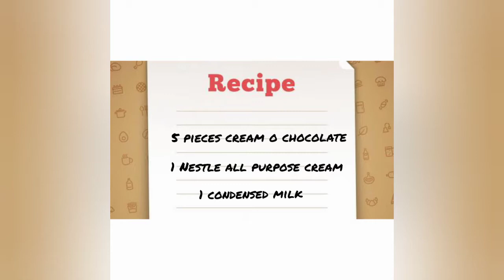CREAM O ICE CREAM| SULIT ANG SARAP| AFFORDABLE| L E A H B